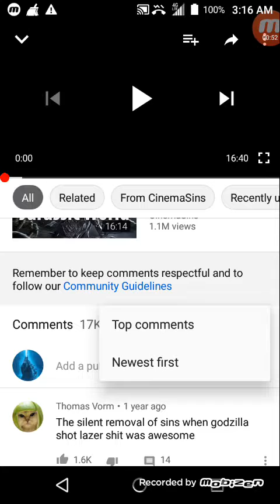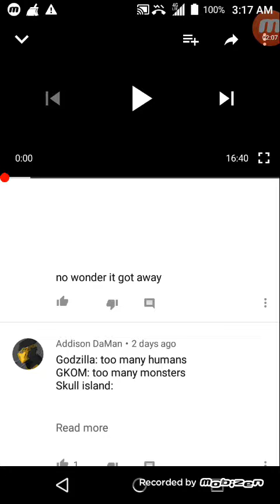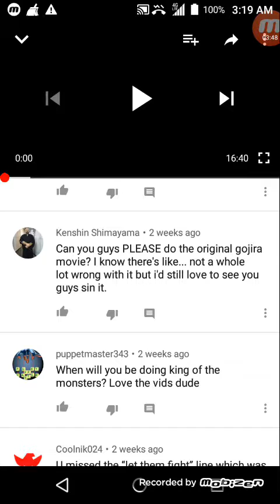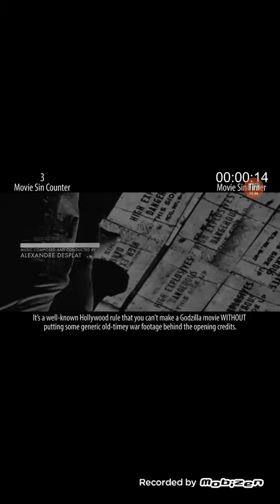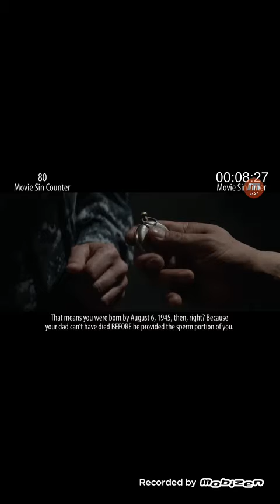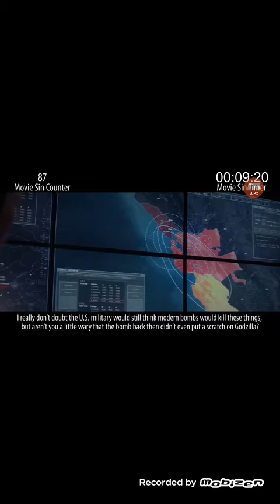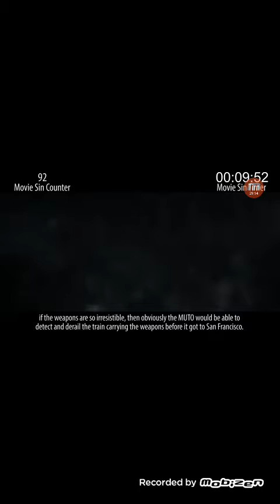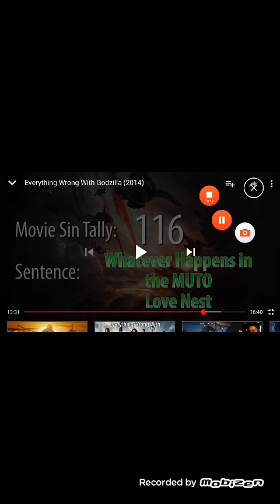Reacting to cinema sins part 3 anger percentage 99999999999%